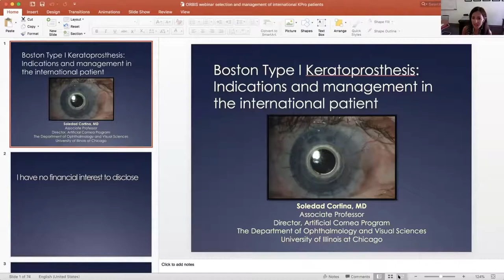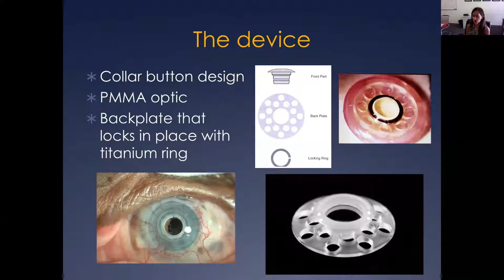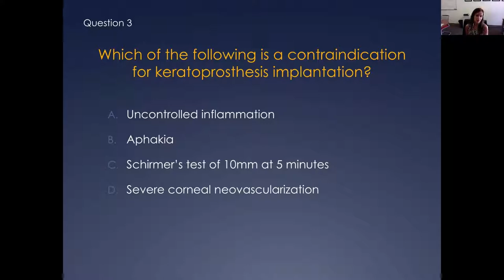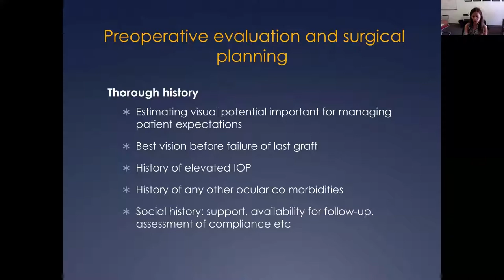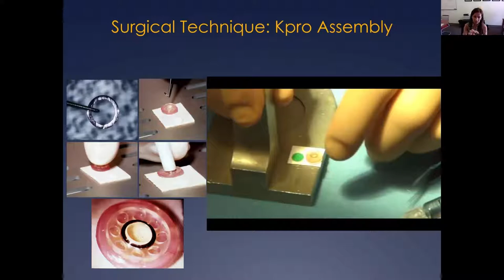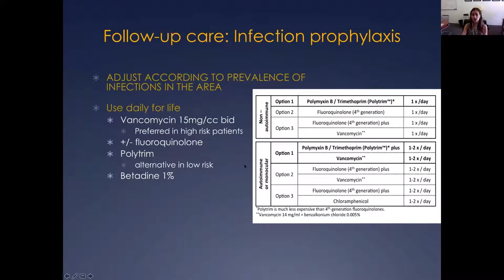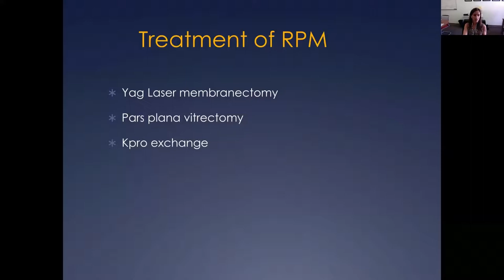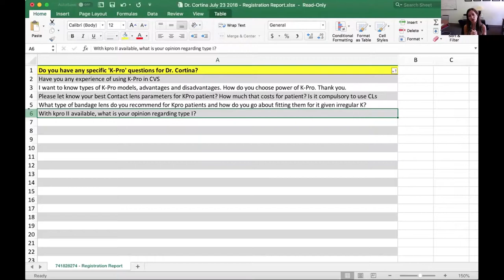My Experience in Selection and Management of K-Pro in International Patients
This webinar discusses preoperative evaluation of patients undergoing K-Pro implantation, including indications, patient selection and preoperative testing. It also discusses postoperative management specifically focused on international patients, including infectious prophylaxis and the prevention and management of other common postoperative complications.

Lecturer: Soledad Cortina, MD, Associate Professor of Ophthalmology and Visual Sciences, University of Illinois Eye & Ear Infirmary, Chicago, USA